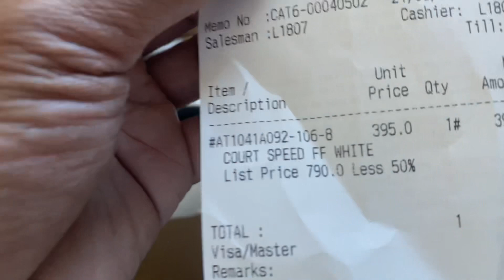吾想打網球 #87 心情好唔好都買鞋，最緊要抵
心情好唔好都買鞋，最緊要抵

因為訂閱人數唔夠多,有啲工能未用到,開多個IG出吓POST.得閒可以過去睇下.

黃師傅Wechat ID: Stanley22336688